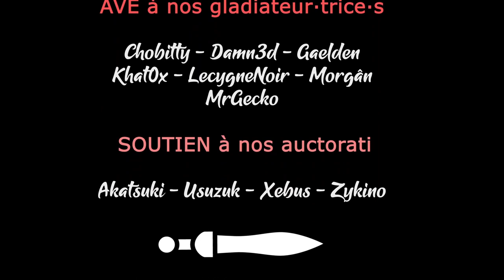TW Warhammer 3 - Ep13 - L'assaut de Kugath' ! [FR][LecygneNoir]